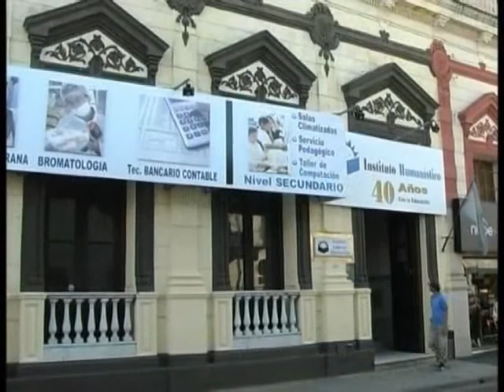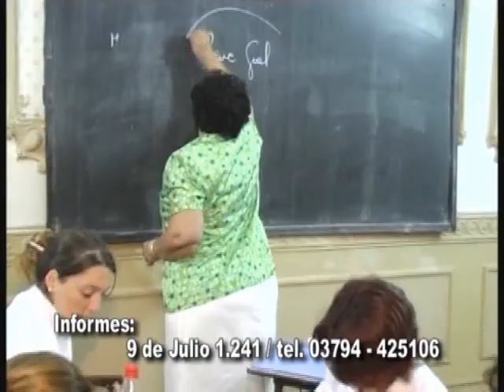12 - Instituto Humanistico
Más alternativas que te ofrece el Humanistico este año . . .